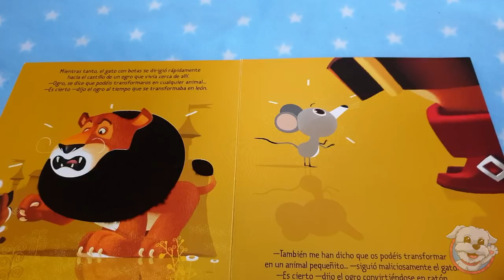¡Mi PERRO se va al McDonalds en su COCHE!🍟🐶Anima Dogs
¡¡Mi PERRO se va al McDonalds🍟 el solo con su COCHE🚗!! ¿Si queréis saber lo que le pasa a mi PERRO en el McDonalds, No te puedes perder este vídeo!